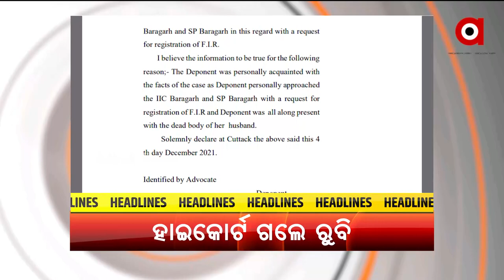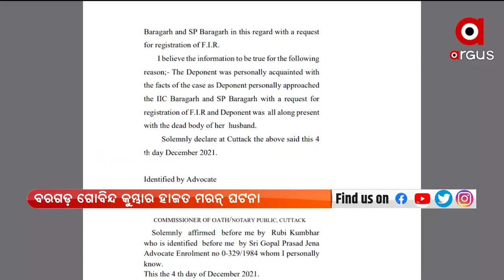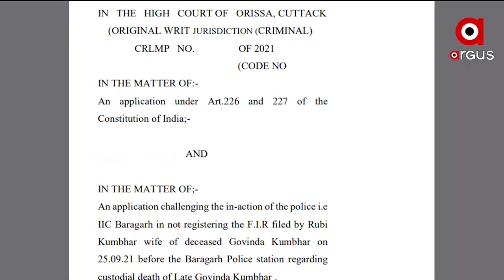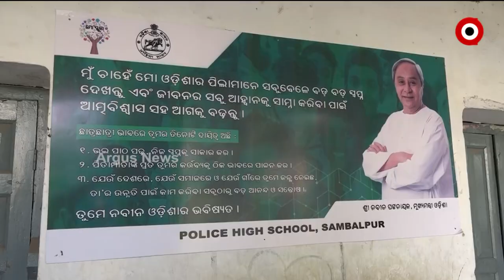Nuakhai Express 5 PM | 7 Dec 2021 | ArgusNews